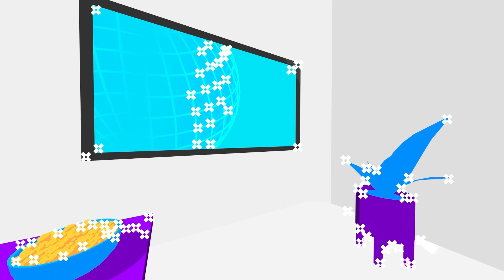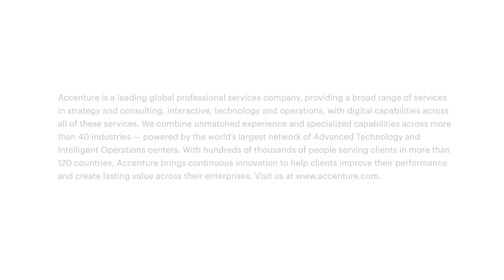How does Extended Reality and the Metaverse combine with other technologies?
In this short video, we answer the question, How does Extended Reality and the Metaverse combine with other technologies?